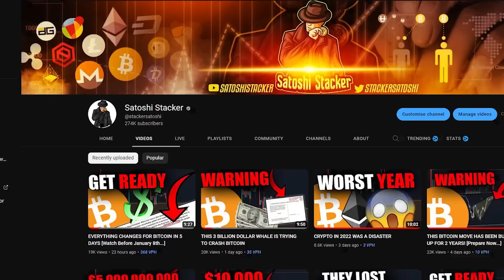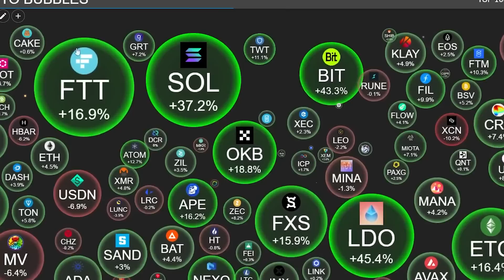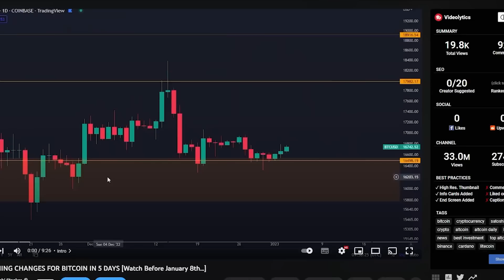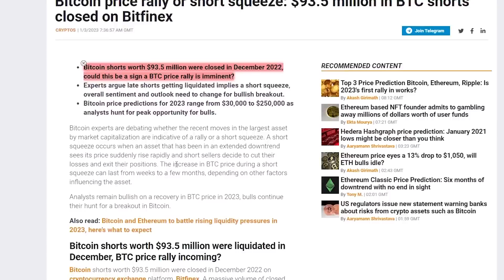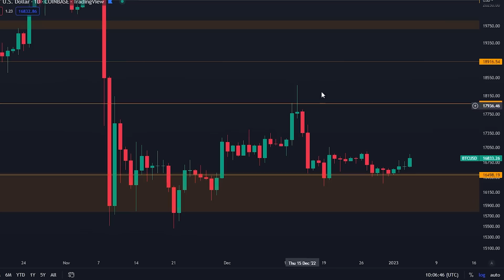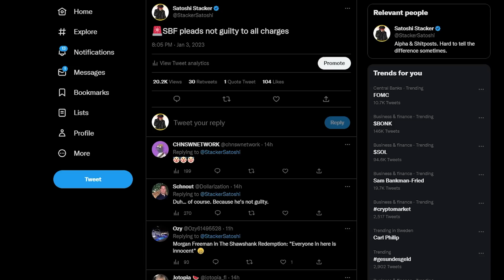THIS BITCOIN SIGNAL IS A BIG WARNING [$100 million rekt in December...]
-Sign up for a trading account with the link above.
-New traders can unlock the mystery box with rewards up to $10,000 in crypto

- UP TO $400 IN SPECIAL BONUS FOR THE FIRST 150 USERS
- FOR US TRADERS, please select the “I Understand” option, to register and trade.

Timestamps:
00:00 - Intro
00:49 - The market is green
01:41 - Bitcoin on the charts
03:13 - Big Bitcoin Signal

⛓️ 🔗 Useful Links 🔗 ⛓️